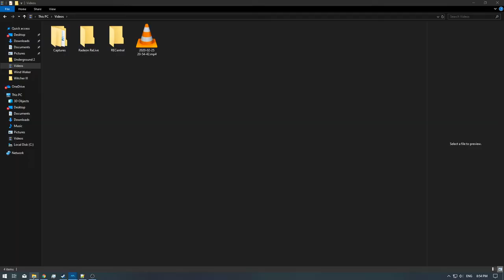[2/2] The Legend of Zelda: Wind Waker 4K - Ep: 36 - [NC]